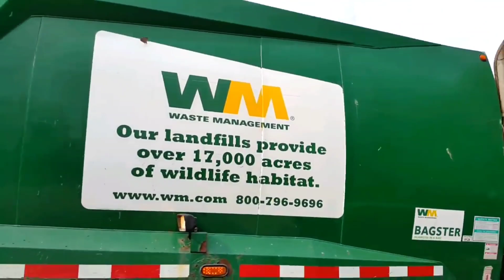Biggest excavator, Mobil bus tayo, truk oleng, truk molen, truk pasir, truk kontainer, mobil monster